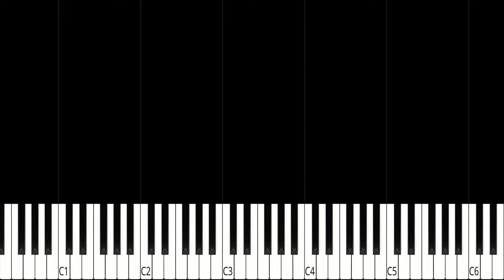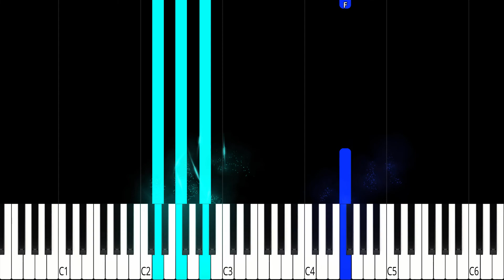BIGBANG - LAST DANCE (Piano Tutorial) [Synthesia] - (EASY)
Big Bang will make a comeback soon!!!

LAST DANCE

[Full Album] MADE
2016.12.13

T.O.P, Taeyang, G-Dragon, Daesung, Seungri

Lyrics/작사: G-Dragon, T.O.P, Taeyang
Composer/작곡: G-Dragon, 전용준, 서원진
Arranger/편곡: 서원진, 24